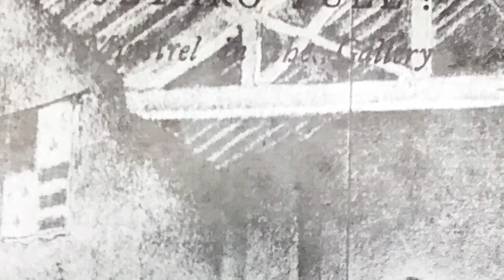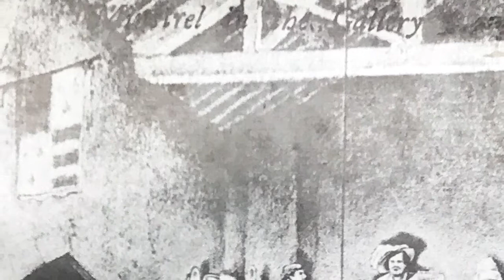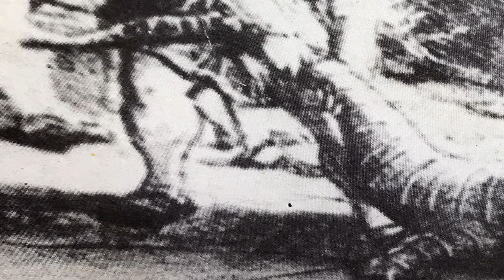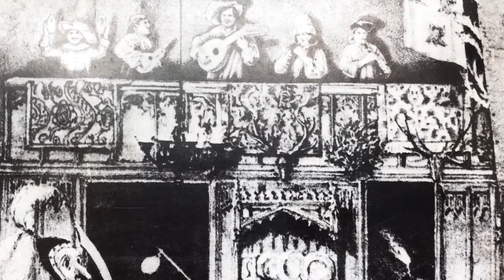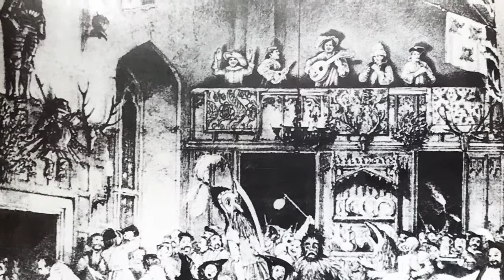Black Satin Dancer - Jethro Tull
Jethro Tull: Black Satin Dancer